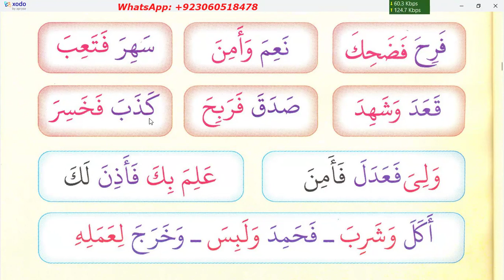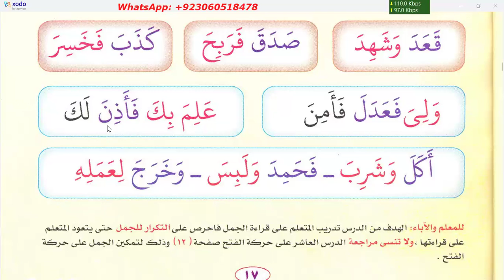Learn to read Quran | Noor ul Bayan | Page 17 | Mona Online Class Recording